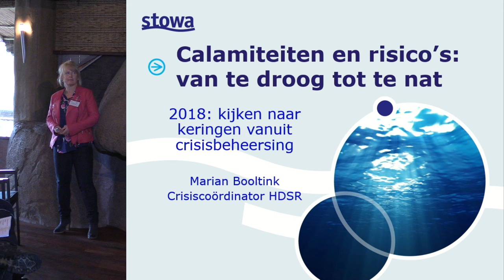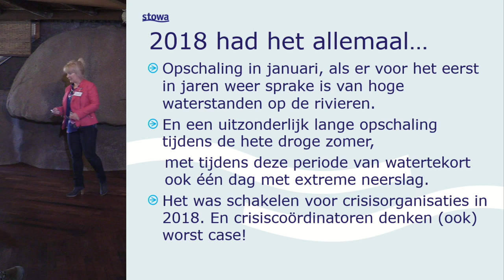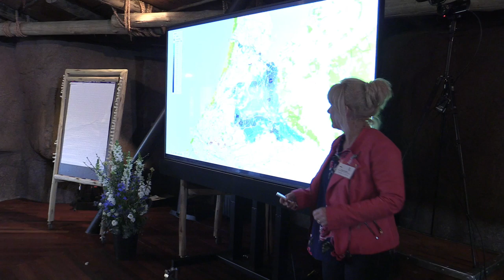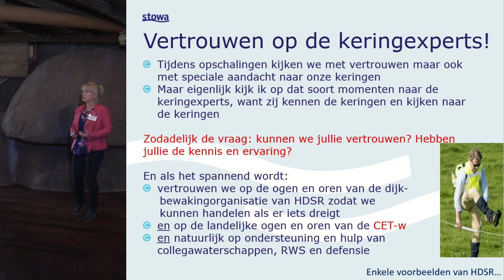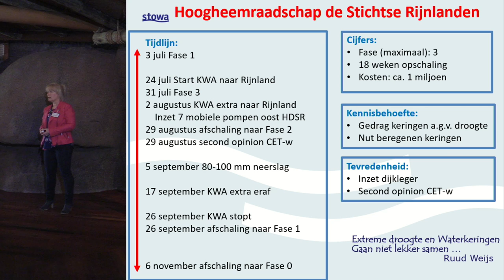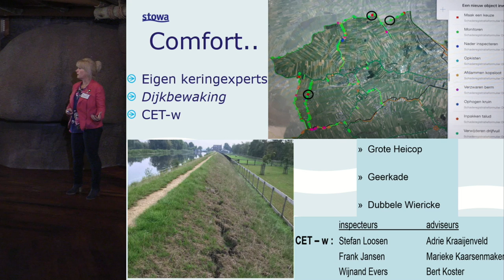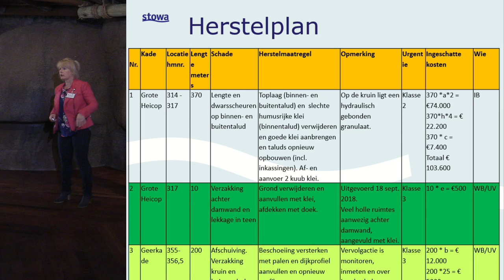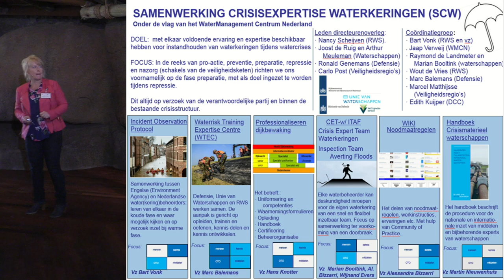Kennisdag PIW 2019 | Workshop A01 - Calamiteiten en Risico's - Booltink